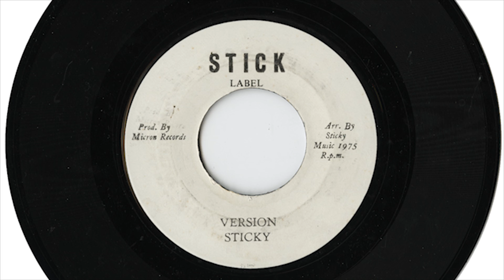(1975) Sticky: Live The Life